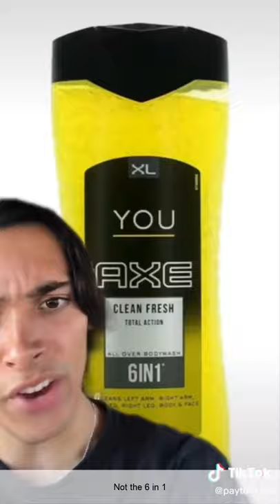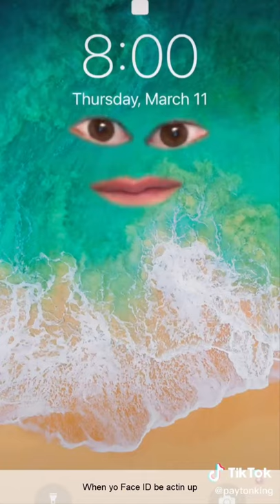Best Payton King Tik Tok Videos | Funny Videos of @paytonking Tiktoks 2021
Funny Payton King Tiktok Videos 2021.

Payton King is a Comedy and Tiktok video creator Who does funny videos on His Tik Tok @paytonking  and has Reached more than 5 million followers and counting.

His Paytonking Funny Tiktoks like This is for all the Beautiful Queen Goddesses out there,Fishin Felix out,Ran into Payton King today and asked him a couple questions,Bugs Bunny could NEVER, NEVER having kids, boyfriend CONFRONTS girlfriend.This is an apology to my future kids and many more Payton King Tik toks will make you laugh.

For more funny tiktok videos follow Payton King